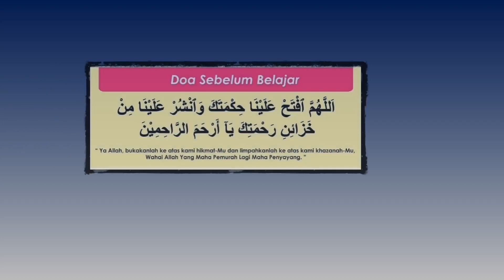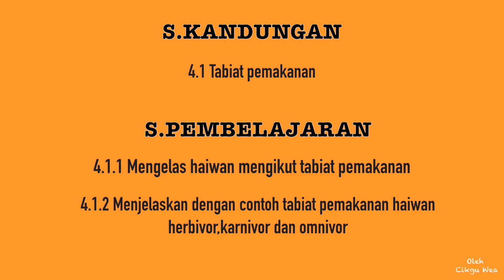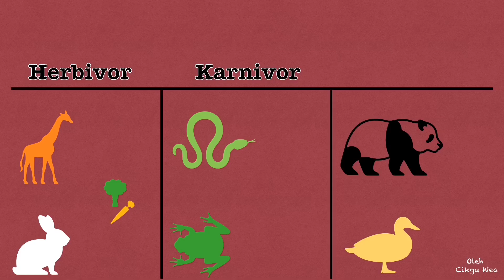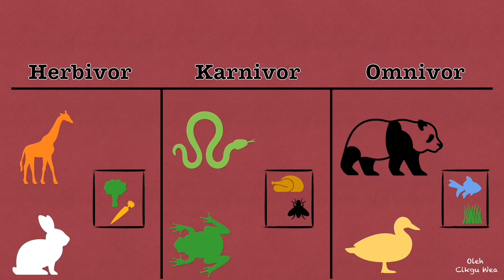Sains Tahun 3: Tabiat Pemakanan Haiwan